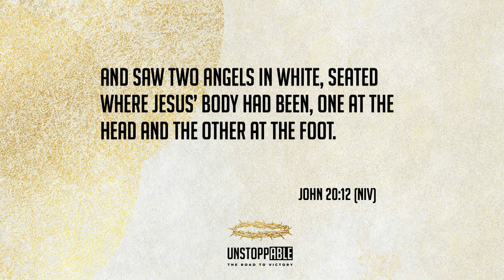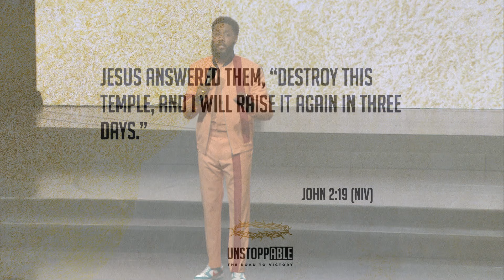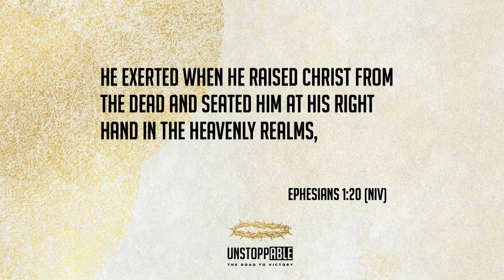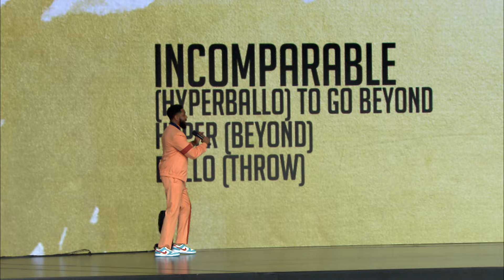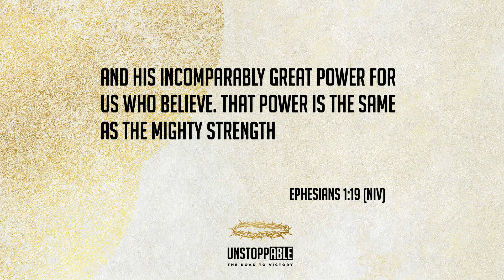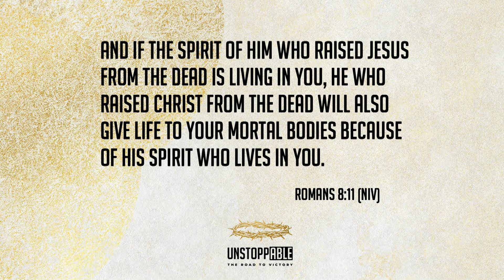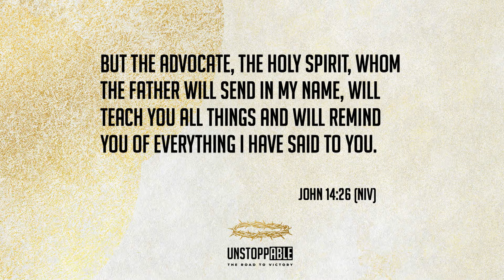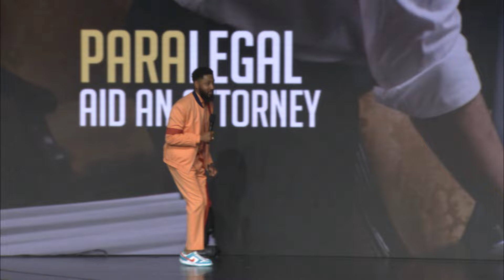UNSTOPPABLE: Victory x Dr. John-Paul C. Foster | Resurrection Sunday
MEDITATE ON THE WORD OF GOD WITH OUR DAILY S.O.A.P.

321 N. Eucalyptus Ave. Inglewood, CA 90302, USA